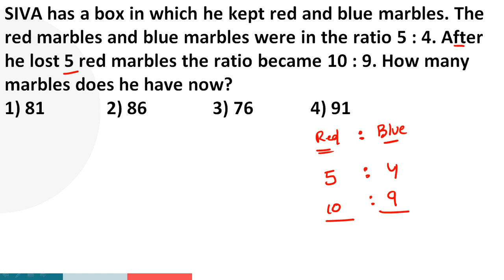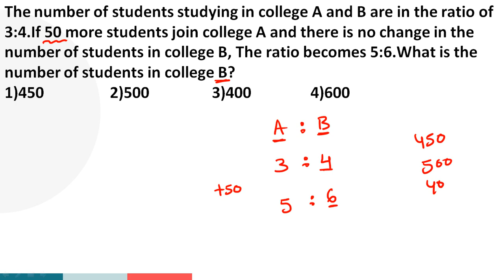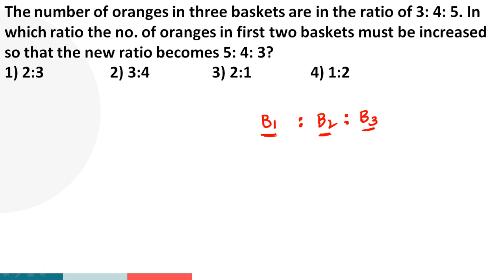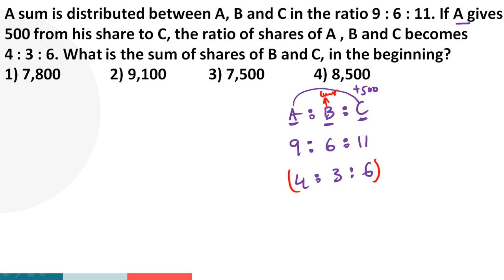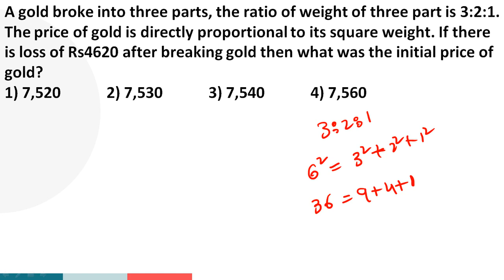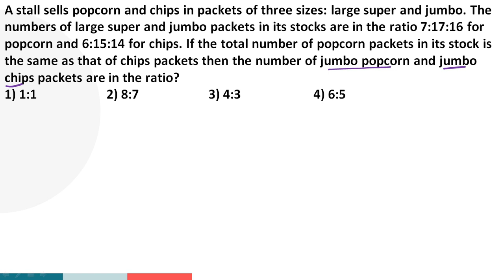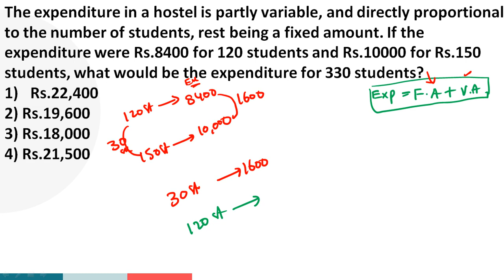RATIO AND PROPORTION | BEST TRICKS & SHORTCUTS FOR ALL SSC, BANK, RRB, AP/TS SI & GROUPS EXAMS